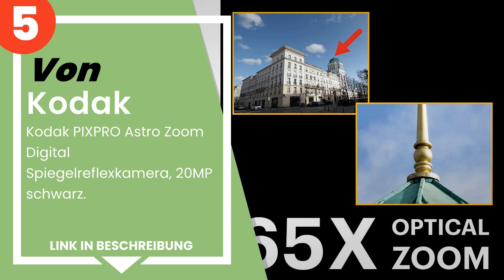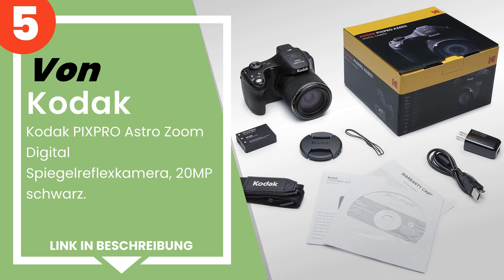Die 5 besten Spiegelreflexkameras für Anfänger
✋ Hier ist die 5 besten spiegelreflexkameras für anfänger, auf dem Markt verfügbar .

 5) Kodak PIXPRO Astro Zoom Digital Spiegelreflexkamera, 20MP sc...

 4) Panasonic Lumix DC-FZ82 Bridgekamera (18 Megapixel, 20 mm We...

 3) Sony DSC-HX400V Digitalkamera (20.4 Megapixel, 50-fach opt. ...

 2) Nikon D3500 Digital SLR im DX Format mit AF-P DX 18-55mm VR ...

 1) Canon EOS 2000D Spiegelreflexkamera - mit Objektiv EF-S 18-5...

Zeitstempel (Timestamps)

00:00 - Einführung
00:08 - 5) Kodak PIXPRO Astro Zoom Digital Spiegelreflexkamera, 20MP sc...
01:07 - 4) Panasonic Lumix DC-FZ82 Bridgekamera (18 Megapixel, 20 mm We...
02:13 - 3) Sony DSC-HX400V Digitalkamera (20.4 Megapixel, 50-fach opt. ...
03:17 - 2) Nikon D3500 Digital SLR im DX Format mit AF-P DX 18-55mm VR ...
04:05 - 1) Canon EOS 2000D Spiegelreflexkamera - mit Objektiv EF-S 18-5...